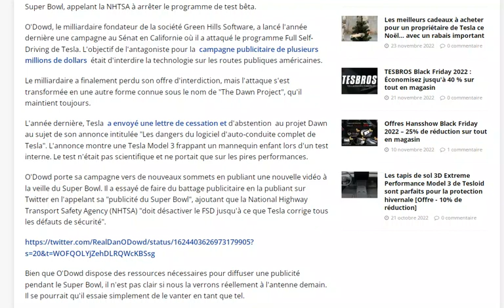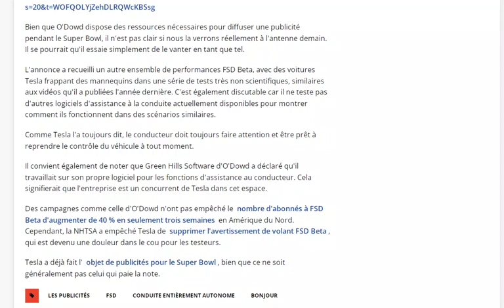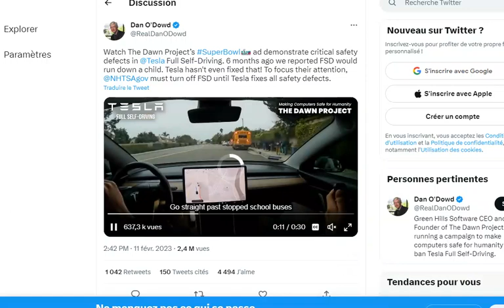Dan O'Dowd, le roi des anti Tesla, relance une vidéo contre le FSD et milite pour son interdiction